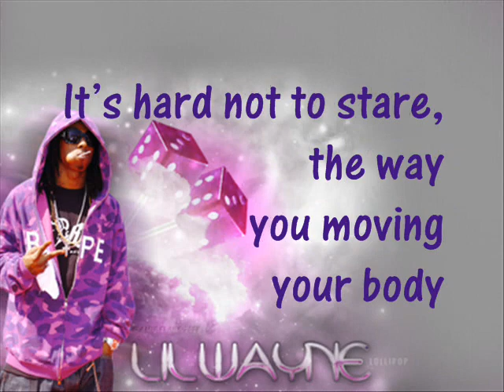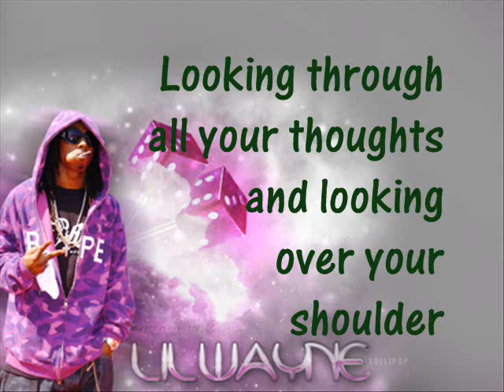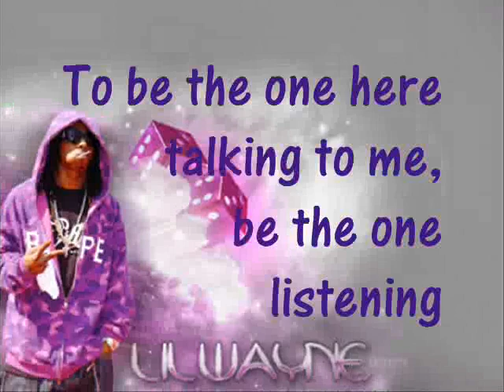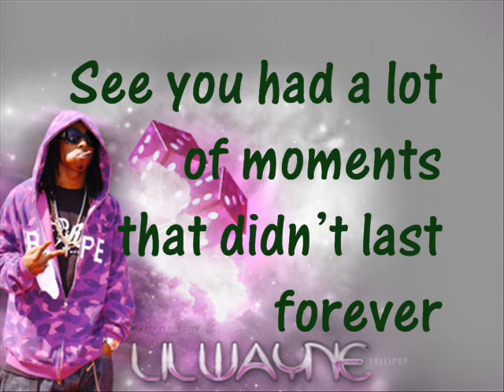How To Love-Lil Wayne Lyrics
This might be alittle too fast, i had to redo it all over again, sry! i LOVE this song! i made this for the ppl who love Lil Wayne nd this song! including: Mairead D., Dani Gan (an awesome singer, check out her channel at Dangan22), Angelica R. (another awesome singer, but unfortunately doesnt hav a YouTube account), Livi B. (another REALLY good singer, check out her channel at hottigrlxoxo), and Karisma :) LOVE U ALL!!!